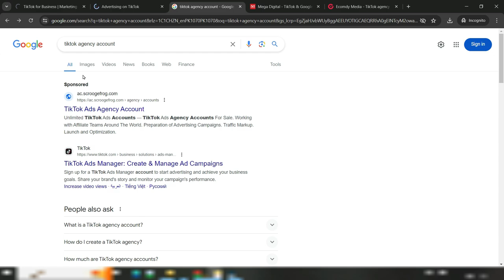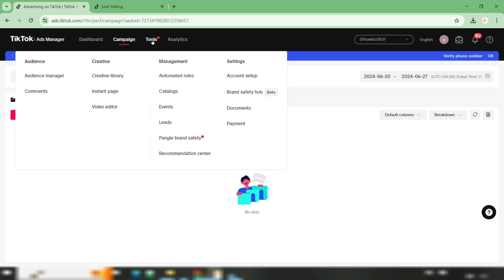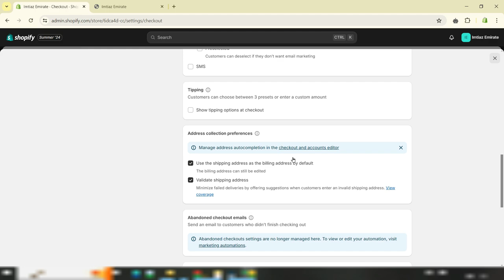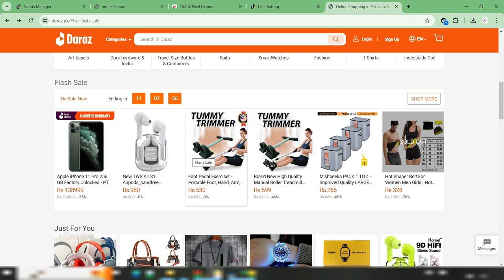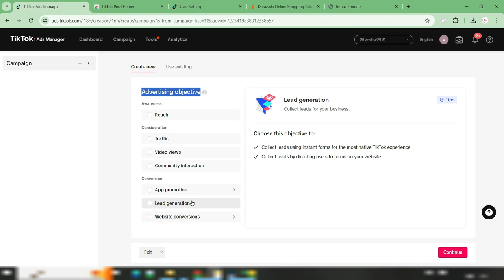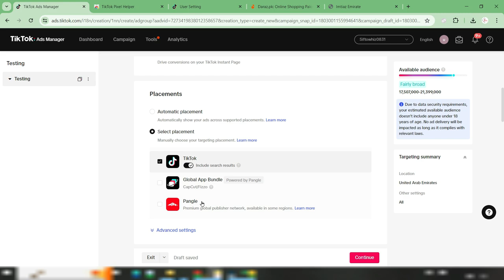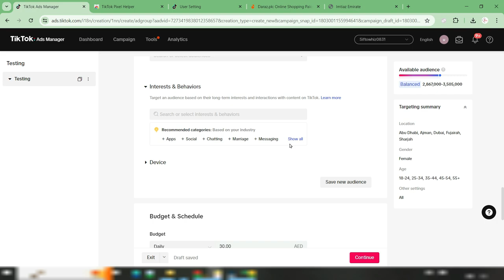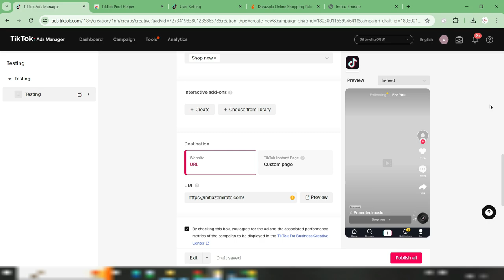The Ultimate Guide to TikTok Marketing?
🚀 In this comprehensive video, we present "The Ultimate Guide to International TikTok Marketing (FREE COURSE)." Whether you're a seasoned eCommerce professional or just starting out, this free course is designed to help you harness the power of TikTok to reach a global audience and boost your Shopify store sales.

✅ Topic's Cover In This Video:
SiftoWhiz
Usama Imtiaz
usama imtiaz
TikTok marketing
TikTok eCommerce
International TikTok marketing
Shopify TikTok integration
TikTok marketing strategies
TikTok for Shopify
TikTok sales funnel
Global TikTok marketing
TikTok marketing tips
TikTok advertising
TikTok growth hacks
TikTok content creation
TikTok marketing 2024
TikTok marketing guide
TikTok SEO
Viral TikTok strategies
TikTok influencer marketing
TikTok business account setup
TikTok marketing tutorial
TikTok marketing free course
Best TikTok marketing practices
TikTok engagement tips
TikTok marketing hacks
Shopify TikTok sales
TikTok marketing for beginners
TikTok algorithm 2024
TikTok marketing plan
TikTok analytics
TikTok trends
TikTok advertising ROI

⭕DESCLAIMER⭕